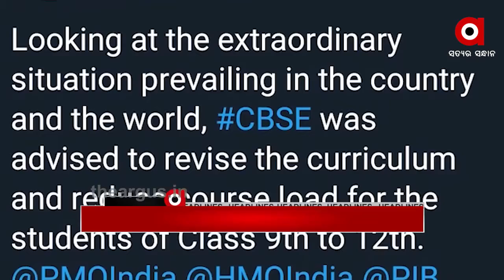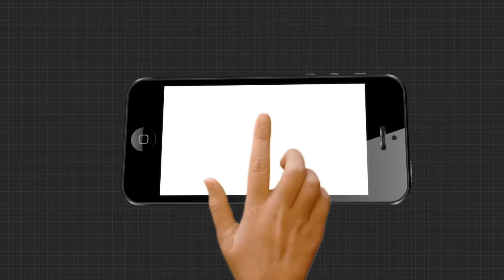10 PM headlines...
10 PM headlines...